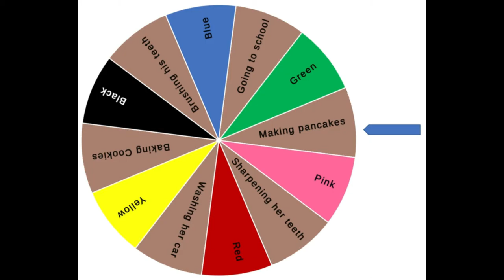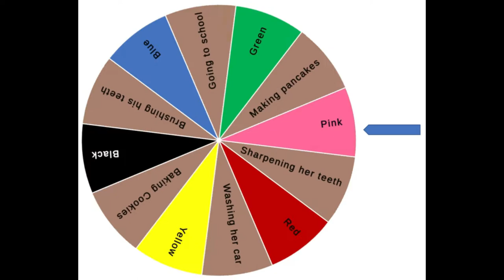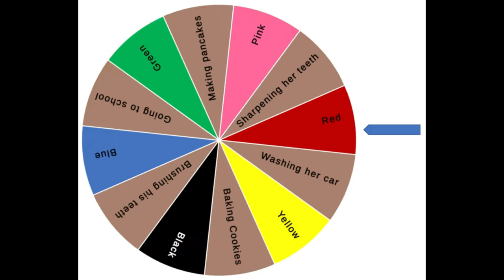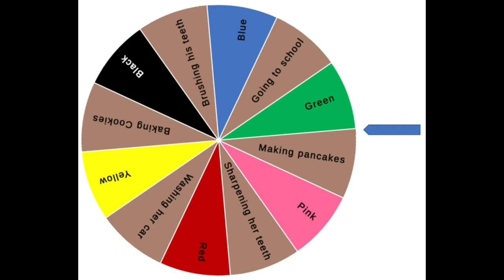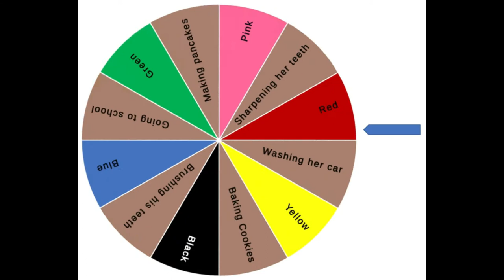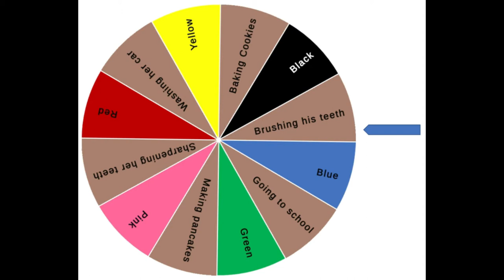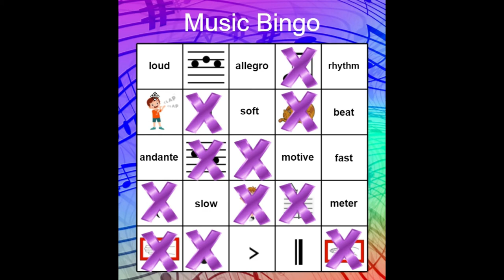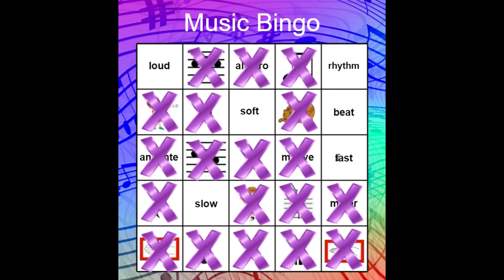Level 1 Music Class Lesson 32 Final lesson of the year!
This is the last Level 1 (first grade or higher) music class of the year! We warm up our voices to a summer themed vocal exploration and then review our new Spanish song El Coqui. Then we jump right into the Wolf game with the song We Are Dancing. Last there is a great final review of the concepts learned this year with a fun music bingo game.

(Don't go into present mode; otherwise you can't drag the x's around.)

Musically yours,
Ms. Davis